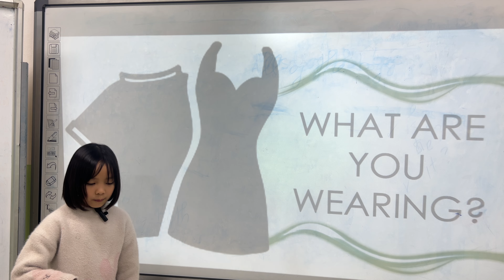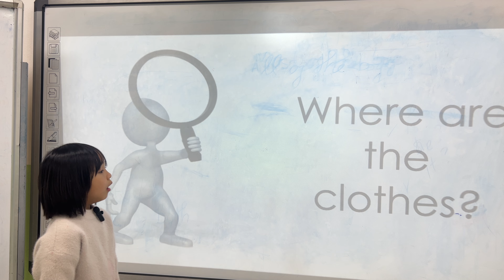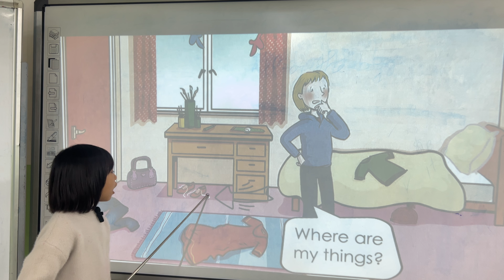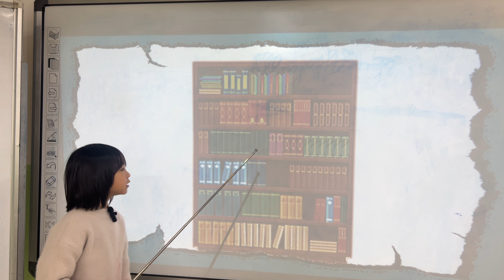MINA _KIDS 214_GRS_UNIT 5